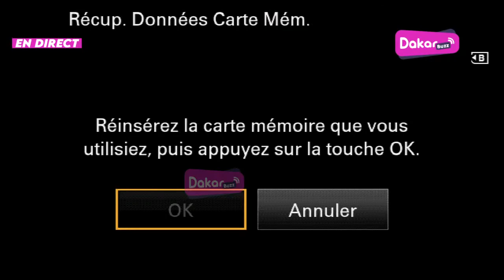Abdou Bara Dolly: "Na Abdoulaye Daouda Diallo Géneu Walla Vote Dou Amm"